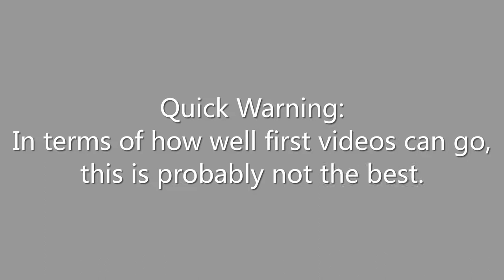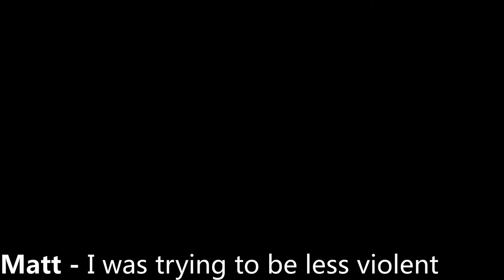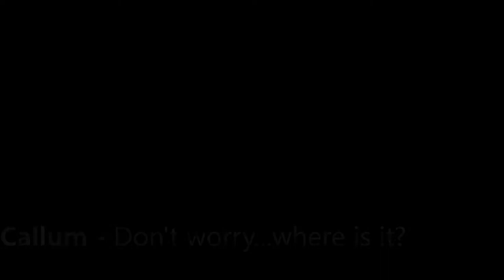TMFC | Harry Potter Quidditch World Cup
We have started! But it didn't go that well...
Check back next week for part 2!

Start screen music from the amazing audionautix